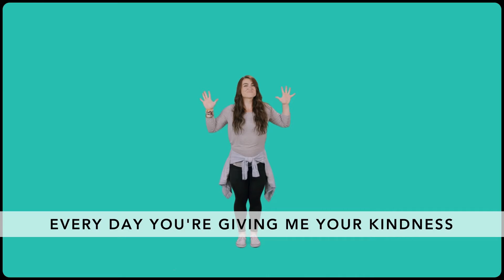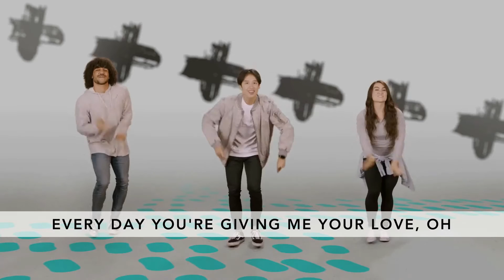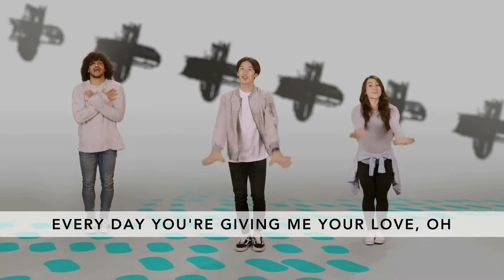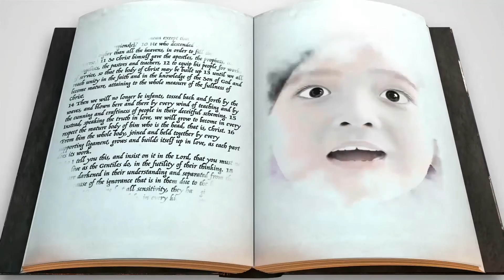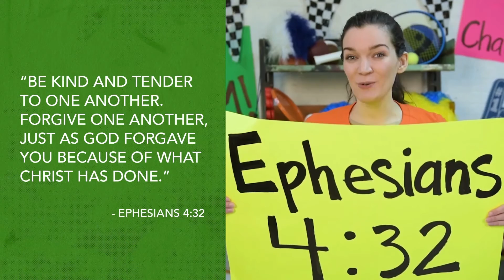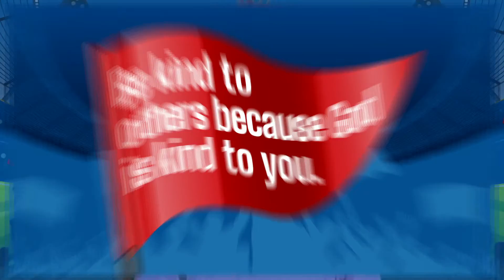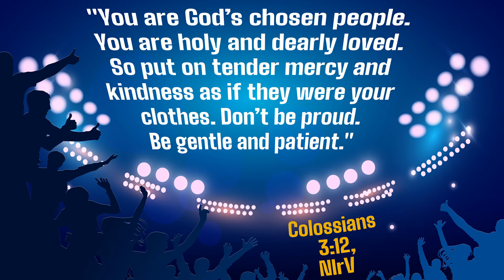Sunday, January 7, 2021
We kick off the month of February with something Paul wrote in Ephesians 4:32. Be kind and tender to one another. Forgive one another, just as God forgave you because of what Christ has done, (NIrV). Even when we were separated from God, He showed us kindness through sending Jesus to rescue us and model what kindness can look like in our lives.